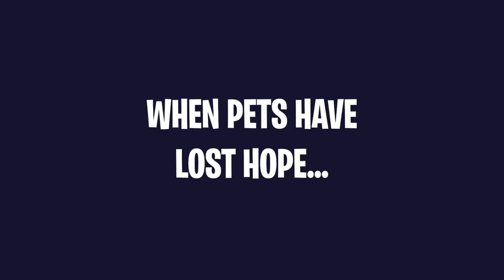3D Animated Series Trailer: ''Pet Shop'' | Escape Studios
'Pet Shop' is an award winning 3D animated TV series trailer. It was produced within six weeks, entirely remotely, by 2nd year students at Escape Studios in London. It is written & directed by Shauna Ludgate and produced by Emmanouil Zervoudakis.

'Pet Shop' is about the daily life of 4 furry friends waiting to be adopted. Duke is new in the shop and brings hope to the other pets that they will find a home, whilst finding a family within each other. The main story arc of the series is getting the characters adopted whilst causing chaos and making friends.

TEAM:
- Director & Writer / Shauna Ludgate
- Producer / Emmanouil Zervoudakis
- Art Director / Tsvetelina Kumanova
- Storyboarding / Shauna Ludgate, Oliver Gallagher, Chanakan Jeffries, Tsvetelina Kumanova & Aroosa Qureshi
- Colour Script / Tsvetelina Kumanova
- 3D Layout / Muhammed Mansoor & Shauna Ludgate
- Modelling & Texturing / Tom Perry & Oliver Gallagher
- Rigging / Tom Perry
- Animation / Muhammed Mansoor, Tsvetelina Kumanova, Liam Martin, Oliver Gallagher, Shauna Ludgate, Aroosa Qureshi, Chanakan Jeffries, David Akinyose, Tom Perry & Derek Fead
- Lighting & Rendering / Shauna Ludgate & Muhammed Mansoor
- Compositing / Shauna Ludgate
- Original Music / Maria Cortes-Monroy
- Sound Design / Mihail Sustov
- Motion Graphics / Alice McCall
- Editing / Liam Martin & Emmanouil Zervoudakis
- Voice Acting / Cameron Bier (Duke), Ellie Wills (Bella) & Muhammed Mansoor (Victor)